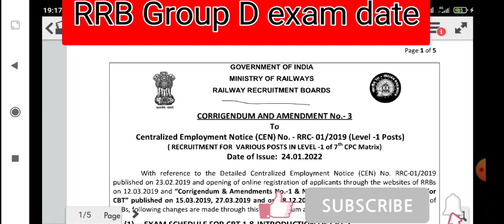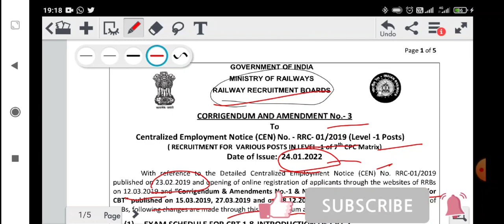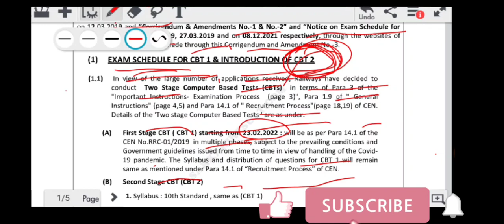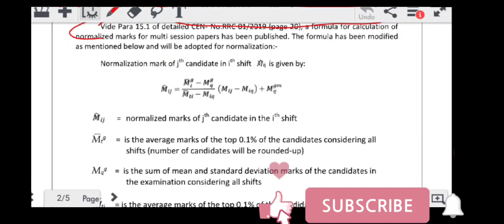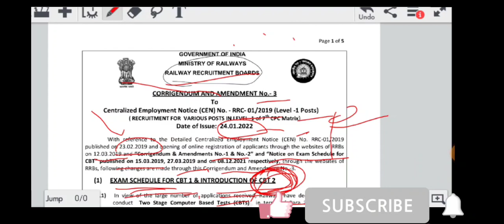RRB Group D exam date Notice // ye क्या कर दिया😭😭😭😭😭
rrb group d exam date 2021 tamil,
rrb group d exam date latest news in telugu,